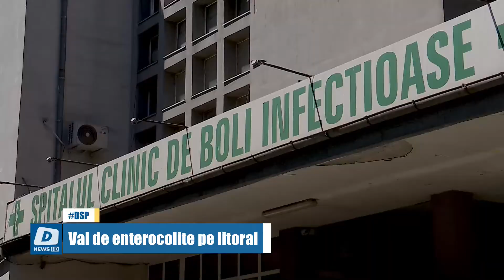!!DOTTO NEWS - 17 August 2021 | jurnalul orei 19:30!!